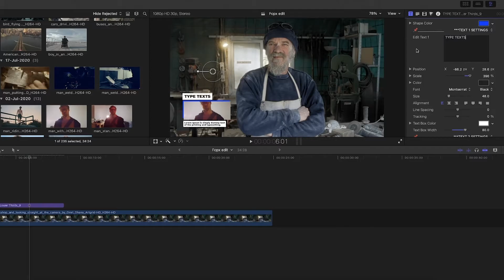Top Apple Motion Projects: Slick Lower Thirds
SOFTWARE SUPPORT : Fcpx 10.5 or above

FEATURES • RESOLUTION : 3840×2160 (30FPS) • LOWER THIRDS : 25 Lower Thirds • PLUG-INS : No plug-ins required • TUTORIAL : Easy to understand video tutorial included